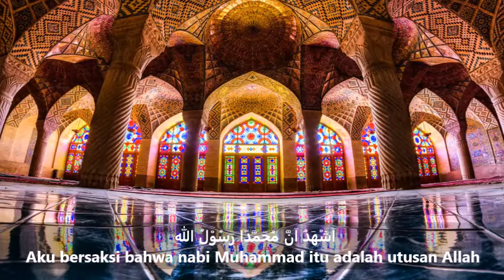Beautiful Azan around The World (Kids Version) - Azan Merdu Anak-Anak